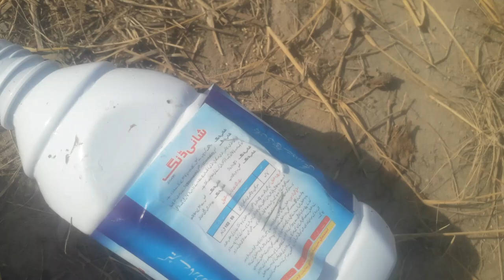کپاس ckc-6 سفید مکھی کا شدید حملہ|ck5